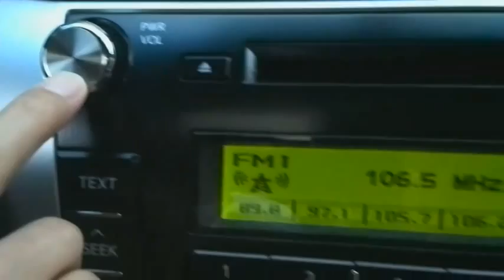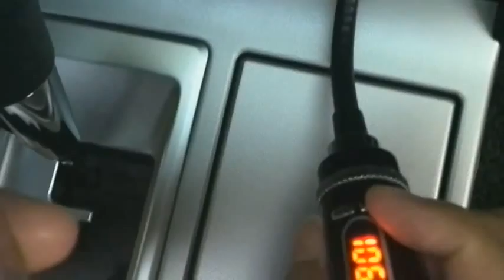[How to ]How to connect your smartphone with Excelvan FM Transmitter ?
[Excelvan]How to connect your smartphone with Excelvan FM Transmitter ?
1. Turn on bluetooth on your phone,find the FM transmitter "OKiT-F33"and connect.

2.The transmitter bluetooth indicator light long, indicating
a successful connection.

Excelvan Wireless Bluetooth FM Transmitter with Car Charger Adapter Cigarette Lighter for Samsung Galaxy S 4/3 Galaxy Note 4 / 3 /2 Nexus 5/4 iPhone 5S/5C iPad Air Mini 2 HTC One/M8 Blackberry Z10 SONY
Features

Talk, Charge and Play music on the go!
Hi-Fi FM stereo transmitter allows you to fully enjoy your music
Perfect audio transmission function.
Compatible with virtually most Smart Phones and MP3s/ MP4s.
Provides hands-free conversations through your car speakers.
Wide frequency range design effectively avoids interruption.
USB output charging for Mobile Phones, GPS, and other devices.
Support Bluetooth v4.0
LCD frequency display with backlight for easy to read display.
When connect to your device, you can use the control buttons on the transmitter to act play/pause/previous/forward control.
The flexible goose-pipe makes it convenient to find the best position for your device. It is compatible in the worldwide. Goose-pipe with rotation prevention design keeps your devices steady & firm in its position.
Compatible Models

Plays with Samsung Galaxy S5/4/3/V/IV/III, Samsung Galaxy Note 3/2/III/II, Nexus 5/4, iPhone 5S/5C, iPad Air, iPad Mini Retina, HTC One/M8, Blackberry Z10, SONY smart phone, MP3, MP4 and most other smart phones

Specifications

Radio Type: FM Frequency;
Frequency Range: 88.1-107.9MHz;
Interval: 0.1MHz;
Effective Range: approx. 5m;
Input voltage: DC 12~24V;
Output voltage: DC 5V, 1A;
Working environment: 0°C~+55°C
Bluetooth name: OKiT-F33

Operating Instructions

• Insert the car charger into the car’s cigarette lighter.

• Keep the FM transmitter and car's FM radio at the same frequency.

• Turn on your phone’s Bluetooth, search for “OKiT-F33”, and pair with it.

• When connected to the transmitter, the indicator on it will show blue light, when not connected, the indicator will flash.

• Now you can enjoy your digital music with full sound and convenience.

• When there’s an incoming call, short press the multi-function button on the top to answer the call.

Note: the car charger function needs to connect your charging cable to the USB port on the device.

Package Contents

1x Bluetooth FM Transmitter(phone is not included)
1x User’s Manual (English)